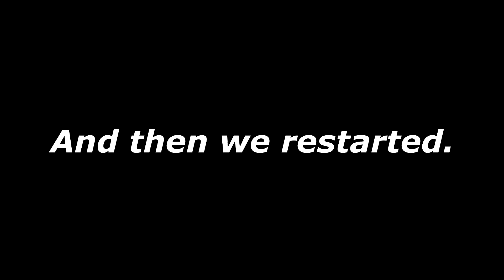WHY DID I GLITCH THERE!? | Godfall #1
Why does this always happen to me!?

System: PC
Language: ENG